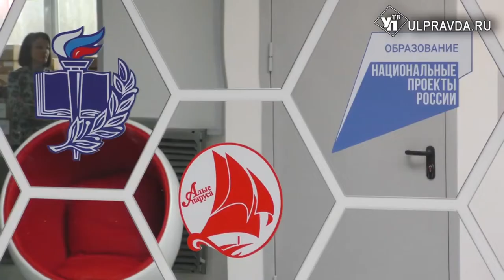Казна пополнилась, имущество поделили. Что рассмотрели на заседании правительства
В Ульяновске провели заседание правительства под руководством главы кабинета министров Владимира Разумкова. Основные темы – внесение изменений в проект бюджета на текущий год, а также передача в госсобственность ряд зданий.